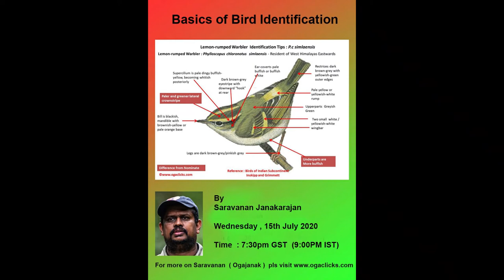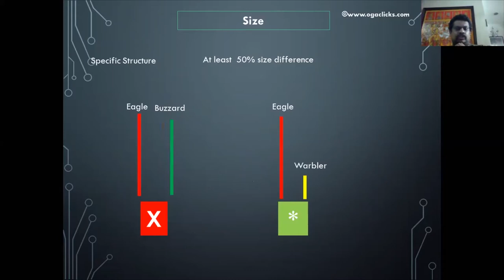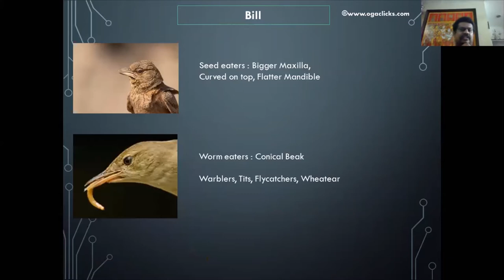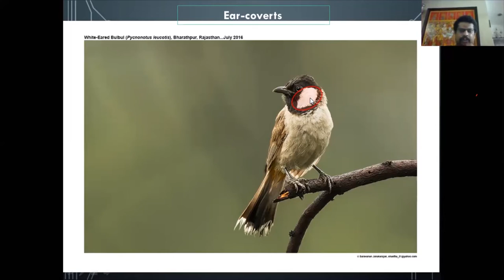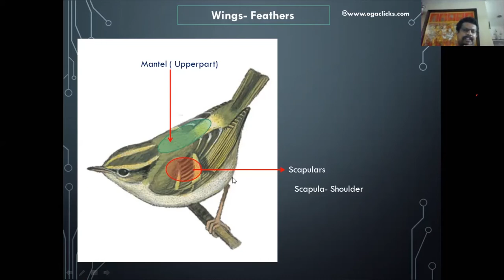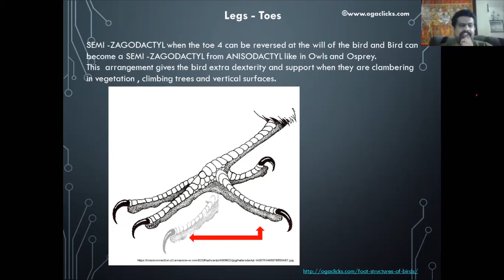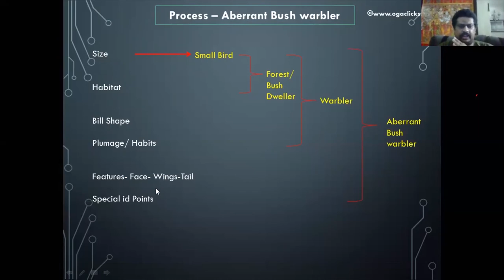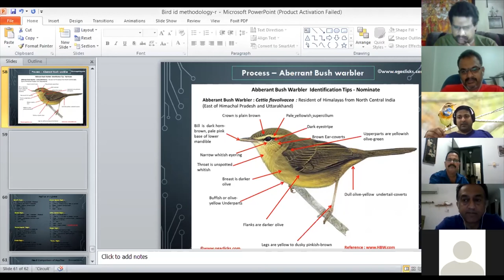Basics of Bird Identification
Basics of Bird Identification :- Saravanan Janakarajan